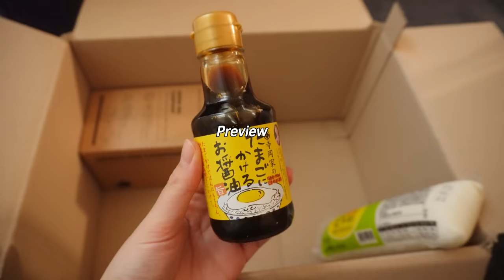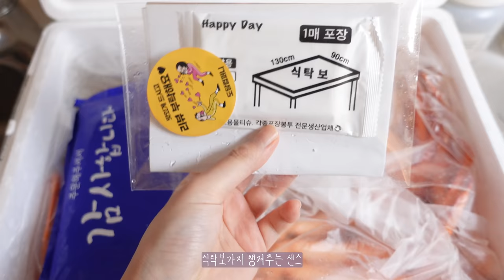vlog🖤미르 병원간 썰🐶/동네 카페 탐방/텐동 만들어 먹기/홍게 파티/마켓컬리 하울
위 링크로 구매시 파트너스 활동을 통해 일정액의 수수료를 제공받을 수 있습니다.